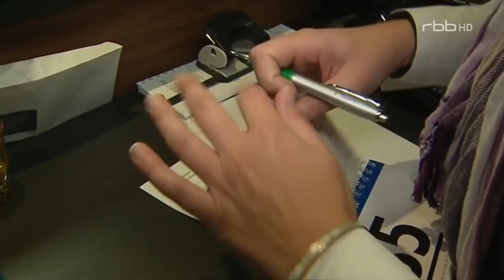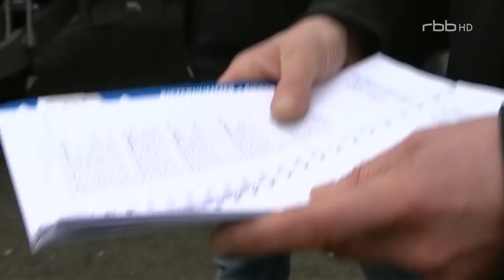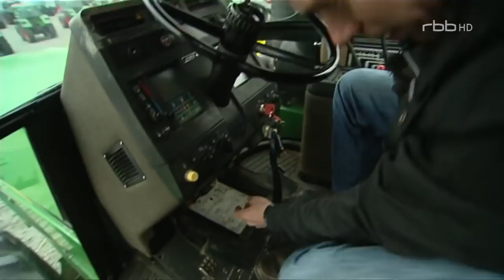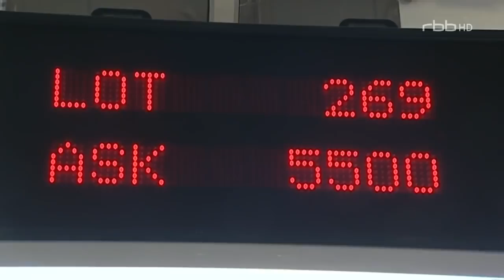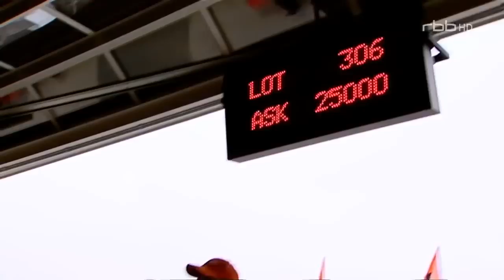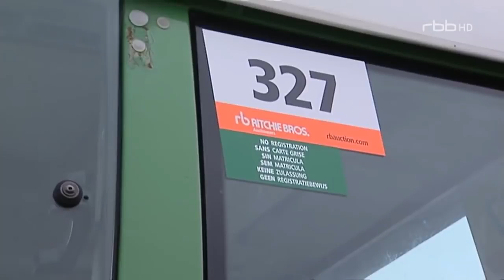Doku 2017 ★ Moderne Traktoren moderne Herausforderung ★ Doku 2017 NEU in HD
dokumentarfilm,
 gefängnis dokumentarfilm,
dokumentarfilm deutsch mit untertitel,
dokumentarfilm deutsch,
 dokumentarfilm hd,